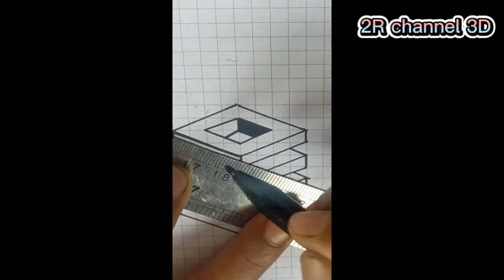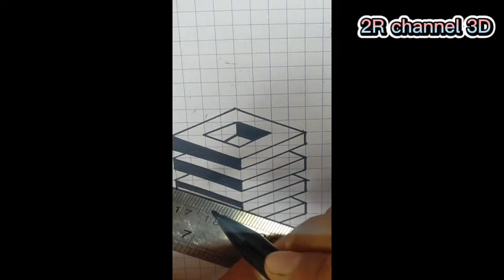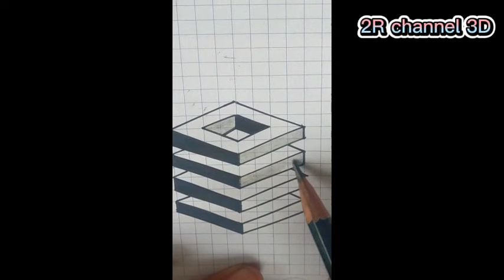MUDAH !! GAMBAR 3D DI KERTAS UNTUK PEMULA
Halo teman - teman kali ini 2r channel 3d mau menunjukkan cara menggambar 3d bagi kalian yang ingin belajar menggambar 3d di kertas kotak dengan spidol. Semakin jelas bahwa menggambar 3d akan membuat gambar lebih realistis, mengingat hasil gambar lebih detail yang di amati oleh mata. Sering memandang gambar 3d, maka semakin indah gambarnya untuk di lihat.

Saya akan menjelaskan sedikit mengenai apa itu 3 dimensi, 3 dimensi ialah proses penempatan objek dan karakter dalam ruangan 3 dimensi untuk menciptakan ilusi gerak, semangkin jelas gambar  3 dimensinya akan membuat gambarnya semakin indah.

Saya menggambar 3 dimensi menggunakan bahan seperti kertas kotak, pensil, penggaris dan spidol. Ayo ikutin terus tiap step - stepnya, nanti kalian akan takjub hasil gambarnya terlihat bagus dan indah.

menggambar 3d,
cara menggambar 3 dimensi,
cara mudah menggambar 3d,
tutorial menggambar,
3d,
menggambar 3d sederhana,
cara menggambar 3 dimensi untuk pemula,
gambar 3 dimensi,
mudah & simple,
gambar 3d mudah,
gambar 3d simple,
gambar 3 dimensi di kertas,
cara menggambar 3d dengan pensil,
3 dimensi mudah,
cara menggambar 3d mudah,
gambar 3d sederhana,